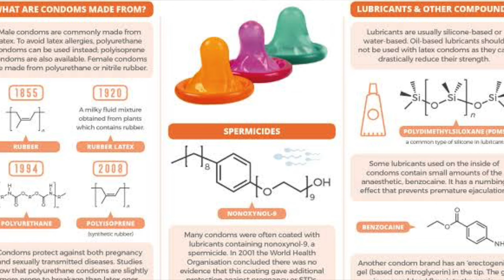129: കോണ്ടം പൊട്ടിയാൽ ....പിന്നെ ജീവിതം തും ത നാനെനാ